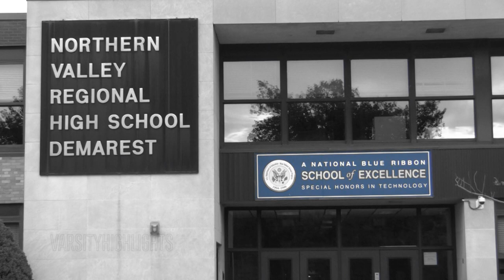Alex Wasserman 2014 Senior Highlights (ATH Demarest Norsemen)